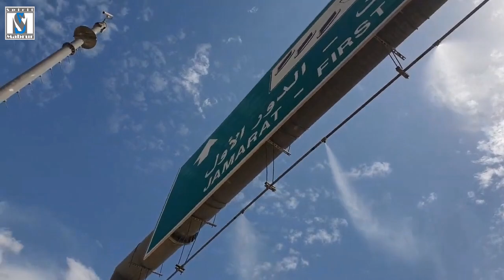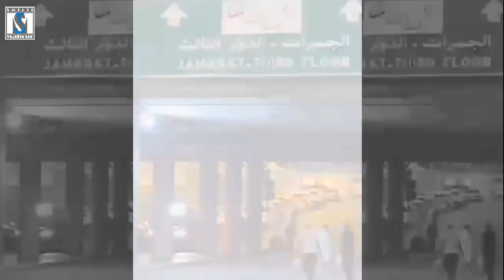TERNYATA INI SIASAT PENYELENGGARA HAJI KHUSUS DI ARMUZNA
Info haji. Jamaah haji Indonesia  menjalani prosesi ibadah haji di Arafah Muzdalifah Mina (Armuzna), baik jamaah haji reguler maupun haji khusus. Dalam prakteknya, ada kondisi dan layanan yang berbeda antara haji reguler dan haji khusus. Begini siasat PIHK di Armuzna.